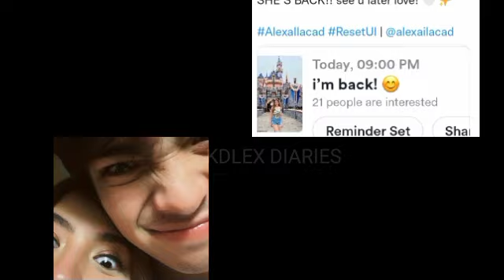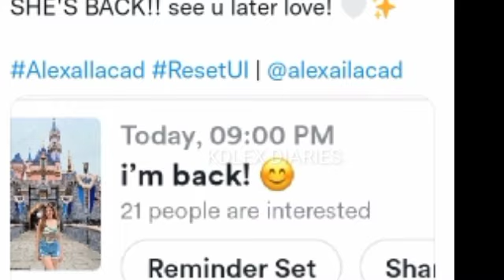ALEXA ILACAD MAYROON KUMU LIVE MAMAYANG GABI! PINAKAHIHINTAY NG LAHAT MAGAGANAP NA!🥰😍😱